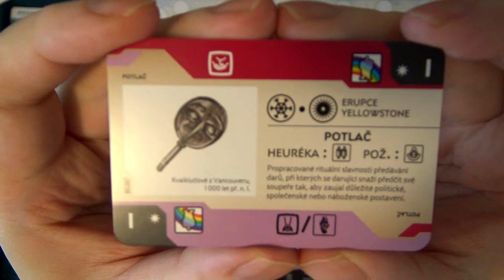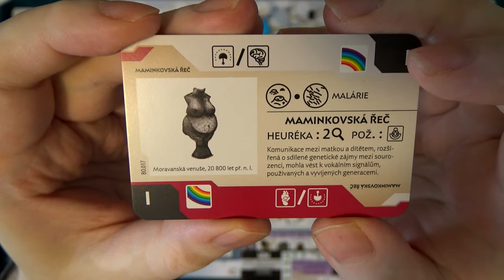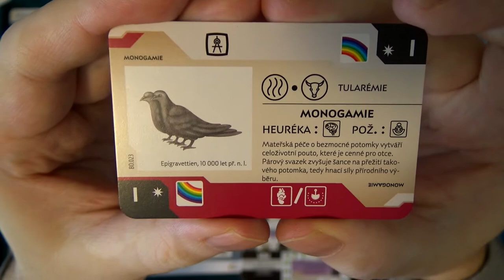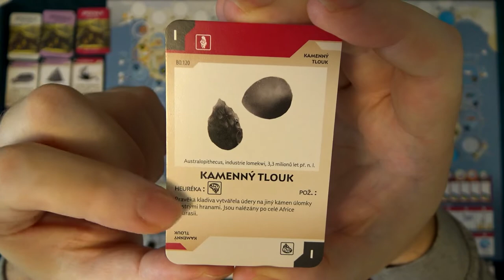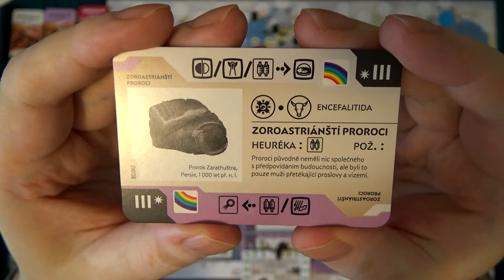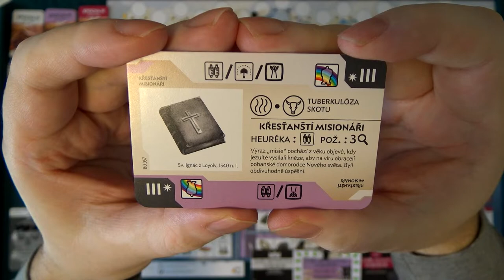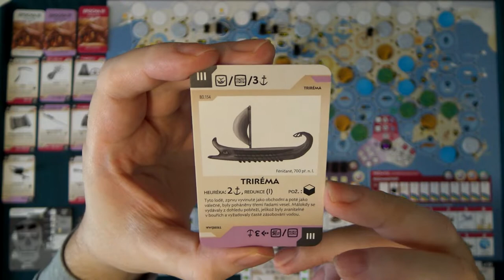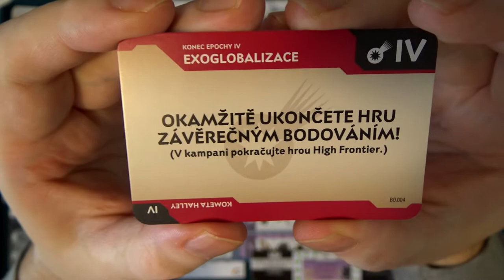Bios: Origins CZ (3) - Sólo (Desková hra)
Chyby:
22:31 Nemohl jsem se šířit mezi dva nedostupné terény
49:14 Rozmanitost má být 3, ze všech disciplín
55:15 Neudělal jsem tu encefalizaci
1:11:48 Rozmanitost je 2
1:29:27 Klima mělo zničit město
1:51:48 Klima mělo zničit město
1:58:28 Ke stavbě města jsem tam neměl připraveného migranta